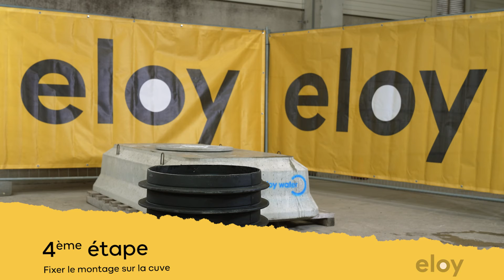Les tutos eloy - le montage des accessoires - produits sans insert (oxyfix® - eau de pluie)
Vous vous apprêtez à finaliser votre chantier grâce aux accessoires eloy ?
Découvrez comment utiliser la rehausse, l'extension de rehausse et le couvercle en PEHD d'eloy sur les produits sans insert d'eloy (oxyfix® - waterfix® - waterbuffer® - infiltro® - greastop® - hydrosep®)

Ce tutoriel vous montre comment profiter de leur flexibilité de placement grâce aux trois configurations possibles :
- Rehausse + couvercle
- Rehausse + rehausse + couvercle
- Extension de rehausse + rehausse + couvercle

Tous les accessoires sont compatibles sur l'ensemble de la gamme des produits d'assainissement et d'épuration des eaux usées ainsi que sur la gamme de produit eau de pluie.

Retrouvez toutes les infos sur notre site :
Les produits d'assainissement :

00:00 : introduction
00:45 : première configuration rehausse + couvercle
01:49 : deuxième configuration rehausse + rehausse + couvercle
03:03 : troisième configuration extension de rehausse + rehausse + couvercle
05:40 : conclusions